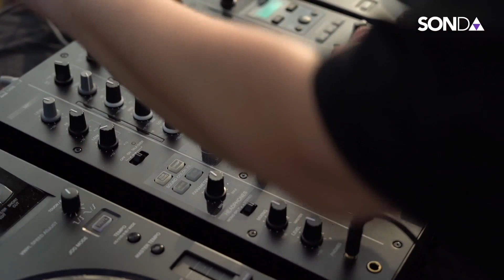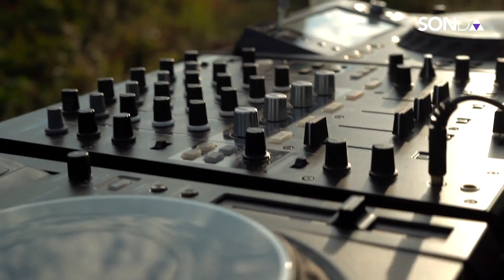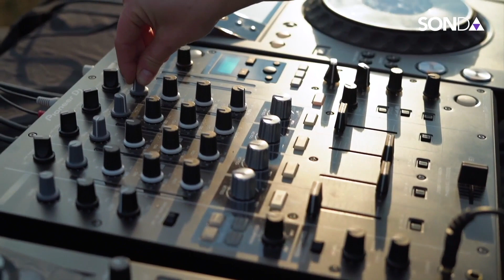Topanga Kiddo y Víctor Santana Trio entre Viñedos de El Bierzo, para SONDA Camponaraya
El 2º capítulo de SONDA music lo protagonizan Topanga Kido + Victor Santana Trio.

En pleno Camino de Santiago, en una era entre Viñedos del Bierzo, el pasado 8 de octubre, SONDA MUSIC grabó su segundo capítulo con uno de  los artistas de referencia españoles de la cultura electrónica underground actual, el Dj y productor madrileño Víctor Santana. Para esta ocasión, el artista vino acompañado en su live no solo por un hermoso viñedo, sino por su Band Trío, ofreciendo un directo 100% analógico, salvaje y cuidado, con claras influencias del movimiento Techno, y House de Detroit y Chicago. Un show donde fusionó ambient, Dub electrónico, Afrobeat, New Jazz, House y Techno muy Jazzin.

Como representante local de este segundo capítulo, SONDA Music contó con la melómana y selectora musical leonesa, Topanga Kiddo. Para la ocasión esta Dj nos deleitó con una sesión cargada de música negra y ritmos populares llegados de latitudes exóticas. Un auténtico lujo poder disfrutar de esta selección musical entre los colores del otoño que desprenden los Viñedos del Bierzo cuando cruzas el municipio de Camponaraya.

PATRIMONIO - MÚSICA - NATURALEZA Proyecto OnLine nacido durante la crisis del COVID19 para sondear la cultura y el turismo de la provincia de León. Un proyecto que cuenta con el apoyo del Ayuntamiento de Camponaraya y el Instituto Leonés de la Cultura de la Diputación de León.